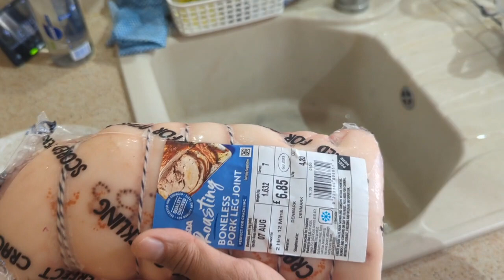Ultimate Crispy Pork Crackling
Foodtrip Muna♥️